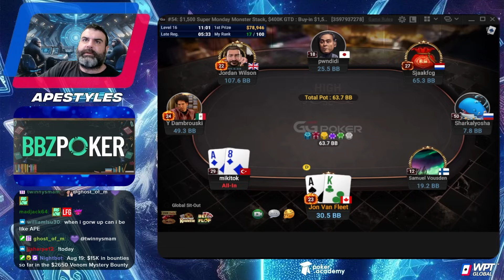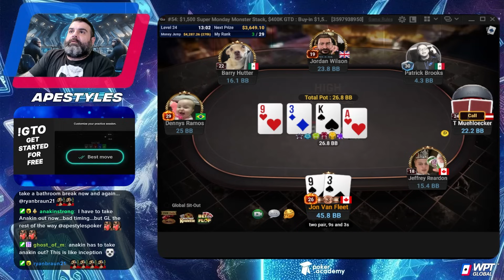I Just DESTROYED This Poker Tournament Winning $88,000!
WPT Global Pro, BBZ Poker coach, and online tournament poker player with over $4,000,000 in poker tournament profit.

If you want to learn how to start winning at poker head over check out the Apestyles Webinar Bundle, and start learning the fundamentals of winning poker tournament strategy. The Apestyles Webinar Bundle has over 11 hours of content showing you how to win poker tournaments from the early stages through to the final table.